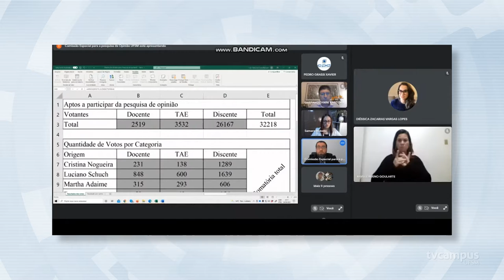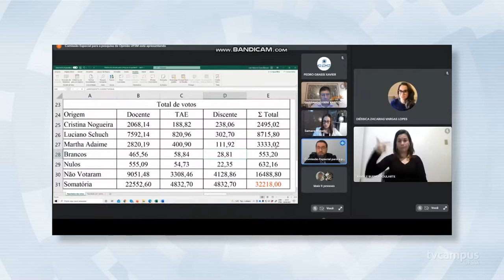Resultado preliminar da Pesquisa de Opinião para escolha de Reitor está disponível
🗳️ No dia 24 de junho, a UFSM conheceu a opinião da comunidade acadêmica através de uma pesquisa que é parte do processo para escolha do novo Reitor da Universidade. O resultado preliminar foi divulgado em live no mesmo dia.